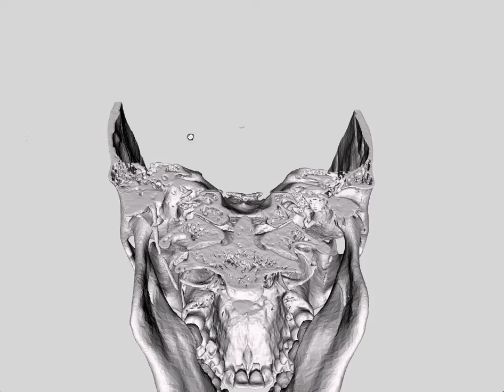CADS -Facial Bones Fracture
a brief video showing the facial fractures analysis